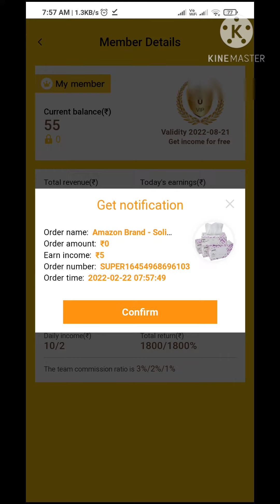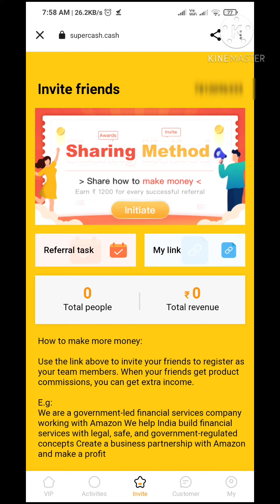Super Cash App New Paytm Self Earning App Full Deatiles In Tamil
App Link :-